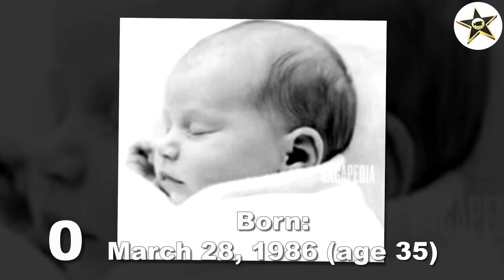Lady Gaga Transformation 2021 ⭐ From 0 To 35 Years Old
Born March 28, 1986 in Manhattan, New York City, New York, USA
Birth Name Stefani Joanne Angelina Germanotta
Nicknames Gaga
Mother Monster
Germ
Loopy
Sucra
Fame Monster
Height 5' 0½" (1,54 m)
Mini Bio
Lady Gaga, born Stefani Joanne Angelina Germanotta, is an American songwriter, singer, actress, philanthropist, dancer and fashion designer.

Gaga was born on March 28, 1986 in Manhattan, New York City, to Cynthia Louise (Bissett), a philanthropist and business executive, and Joseph Anthony Germanotta, Jr., an internet entrepreneur. Her father is of Italian descent; and her mother, who is from West Virginia, is of half Italian and half French, English, German, and Scottish ancestry. Gaga was able to sing and play the piano from a young age. She attended the Convent of the Sacred Heart from age 11 where was bullied for her appearance (she was small and plumper than other girls with large front teeth) and eccentric habits.